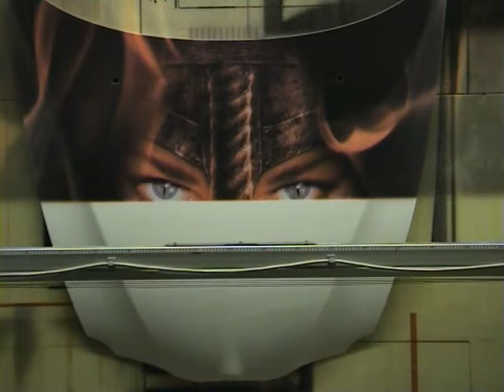Colormagic Airbrush Express Bruneck Brunico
Colormagic Airbrush Express: Airbrush Demo in Bruneck/Brunico, Südtirol/Alto Adige, Italien/Italia